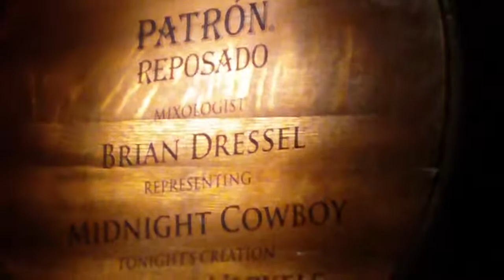The Roca Patron Road Show; Cocktail Worthy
Brian Dressel of Midnight Cowboy in Austin, TX mixes a signature drink using Roca Patrón.